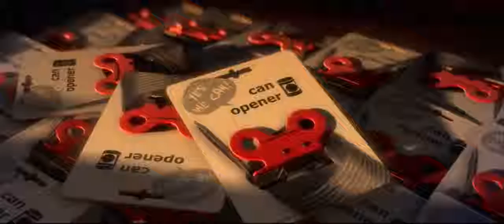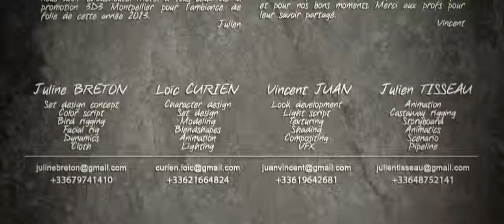Robinson Crusoe 2019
Full Movie HD Cartoon   Robinson Crusoe 3D Animation Short Film